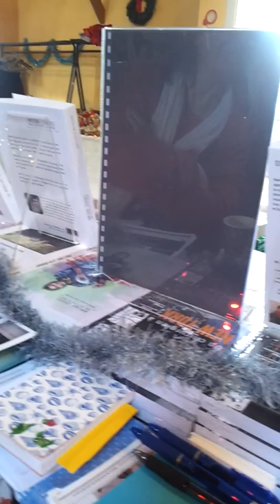Marché de Noël Wanchy Capval (3)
Le père Noël distribuait des bonbons aux enfants sages lors du Marché de Noël de Wanchy Capval . le 21 et le 22 décembre 2019 . Bonne ambiance avec les chants et applaudissements des spectateurs . Filmé par Abdelkarim BELKASSEM .